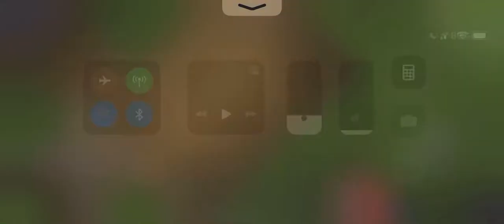How to use dead coral properly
Second build tutorial!